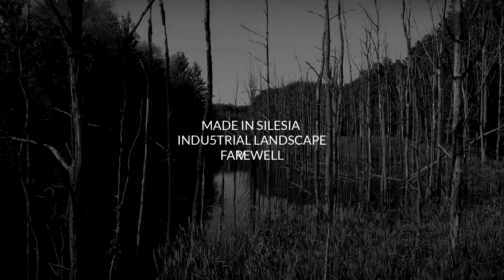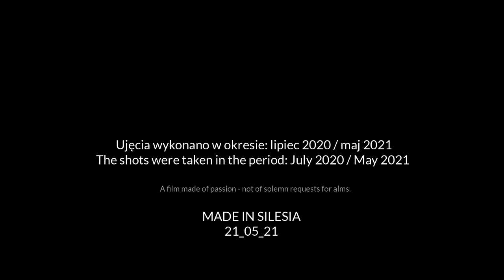Made In Silesia - Industrial Landscape Farewell 2021 - Marek Stańczyk - Ver. BnW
Final Version.

Production:  FredMentor_22_05_2021

Pożegnanie - poprostu - co odeszło i odchodzi z pejżażu Górnego Śląska, część piąta.

Inscriptions / Napisy / napisane w jednej chwili, zapis automatyczny po oglądnięciu filmu /.

Wszystkie wewnętrzne rodzaje pożegnań.
Słowo Pożegnanie nie ma jednego znaczenia.
Ukryta tęsknota i niepohamowana energia,
przeciwko przeciwstawieniu się siłom pędu, czasu i
obojętnego stanu przemijania, obok nas tego co nam bliskie.

Czasem myślę, że można się temu przeciwstawić i nie być traktowanym obojętnie.
Można to zrobić pamięcią, zarejestrować obraz i utrwalić te fragmenty.
Drugim sposobem jest samobójstwo.
Wszystko się tak rozlewa i kurczy, że już nie zauważamy tego co jest bliskie i nosi znamiona miłości:

"Kochać - to znaczy mieć. Kochać znaczy - swoboda.
Kochać - to rozumieć ?
Kochać - to nie-zrozumienie? .. i pogodzenie z obojętnością wobec siebie?
Miłość do człowieka i miłość do rzeczy?
Różnica ? Nie-wzajemność.. i dalsze poszukiwania?"
Zdemagnetyzowana koluzja, skorodowana, sproszkowana i na nowo czerpana.. ?

Im więcej wymiarów w nas - tym bardziej znamy wartość i potrzebę drugiego człowieka. Nie jest złem posiadanie wolności emocjonalnej, ale złem jest jej odbieranie w sposób szantażu emocjonalnego.
Żegnam się tym filmem, odbierając swoją wolność emocjonalną, nie musząc tłumaczyć się z własnej potrzeby widzenia i rozumienia świate. Tylko ktoś kto tego nie rozumie, będzie się starał mnie zatrzymywać. Wewnętrzne /mentalne/ samobójstwo już się stało, teraz jest reinkarnacja / czas na nią /.. mentalna, czysta i chwilowo obojętna.

All kinds of internal goodbyes.
The word Farewell has no single meaning.
Hidden longing and unloved energy,
against opposing the forces of momentum, time and
indifferent state of passing, next to us what is dear to us.

Sometimes I think you can oppose it and not be treated indifferently. You can do it with memory, record an image and save these fragments. The second way is suicide.
Everything spills and shrinks so much that we no longer notice what is close and bears the signs of love:

"To love is to have. To love means - freedom.
To love - not to understand?
To love is understanding? .. and reconciling with indifference towards oneself?
Love for man and love for things?
The difference? Non-reciprocity .. and further exploration."

The more dimensions in us - the more we know the value and need of another human being. It is not wrong to have emotional freedom, but it is wrong to perceive it in a way of emotional blackmail.
I say goodbye to this film, taking my emotional freedom, not having to explain my own need to see and understand the world. Only someone who doesn't understand this will try to stop me. The inner suicide has already happened, now there is reincarnation .. mental, pure, a little indifferent.

M.S.

Translate by human machine.

Marek Stańczyk 21/05/21y